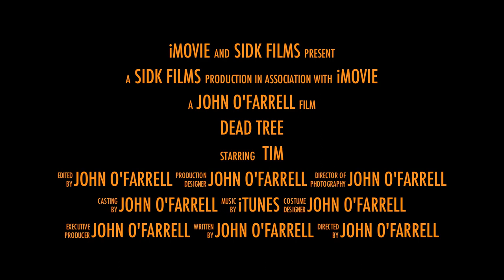Dead Tree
Watch as our hero Tim takes down a dead tree.